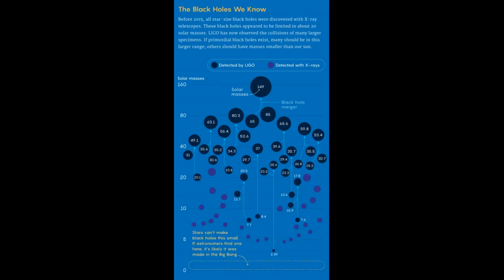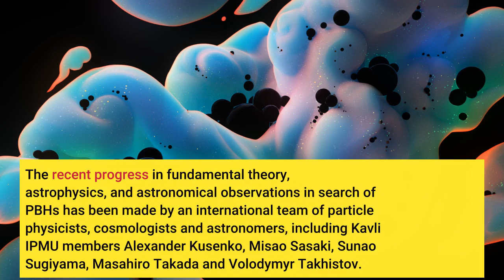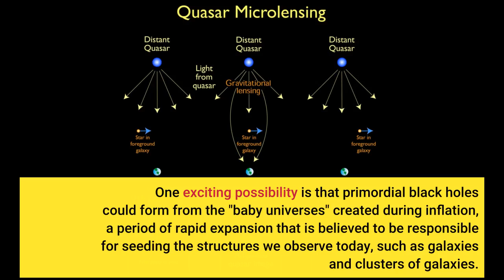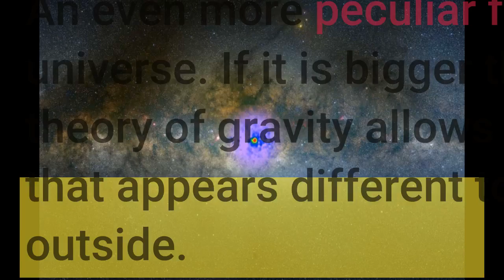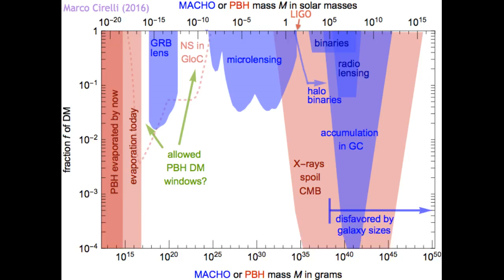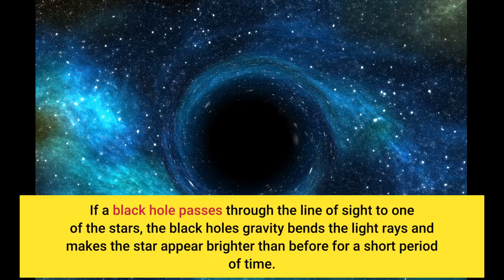Primordial black holes and the search for dark matter from the multiverse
Primordial black holes and the search for dark matter from the multiverse - Information for all latest updates Science and Technology

The Kavli Institute for the Physics and Mathematics of the Universe (Kavli IPMU) is home to many interdisciplinary projects which benefit from the synergy of a wide range of expertise available at the institute. One such project is the study of black holes that could have formed in the early universe, before stars and galaxies were born. Such primordial black holes (PBHs) could account for all or part of dark matter, be responsible for some of the observed gravitational waves signals, and seed supermassive black holes found in the center of our Galaxy and other galaxies. They could also play a role in the synthesis of heavy elements when they collide with neutron stars and destroy them, releasing neutron-rich material. In particular, there is an exciting possibility that the mysterious dark matter, which accounts for most of the matter in the universe, is composed of primordial black holes. The 2020 Nobel Prize in physics was awarded to a theorist, Roger Penrose, and two astronomers, Reinhard Genzel and Andrea Ghez, for their discoveries that confirmed the existence of black holes. Since black holes are known to exist in nature, they make a very appealing candidate for dark matter.
The recent progress in fundamental theory, astrophysics, and astronomical observations in search of PBHs has been made by an international team of particle physicists, cosmologists and astronomers, including Kavli IPMU members Alexander Kusenko, Misao Sasaki, Sunao Sugiyama, Masahiro Takada and Volodymyr Takhistov.
To learn more about primordial black holes, the research team looked at the early universe for clues. The early universe was so dense that any positive density fluctuation of more than 50 percent would create a black hole. However, cosmological perturbations that seeded galaxies are known to be much smaller. Nevertheless, a number of processes in the early universe could have created the right conditions for the black holes to form.
One exciting possibility is that primordial black holes could form from the "baby universes" created during inflation, a period of rapid expansion that is believed to be responsible for seeding the structures we observe today, such as galaxies and clusters of galaxies. During inflation, baby universes can branch off of our universe. A small baby (or "daughter") universe would eventually collapse, but the large amount of energy released in the small volume causes a black hole to form.
An even more peculiar fate awaits a bigger baby universe. If it is bigger than some critical size, Einstein's theory of gravity allows the baby universe to exist in a state that appears different to an observer on the inside and the outside. An internal observer sees it as an expanding universe, while an outside observer (such as us) sees it as a black hole. In either case, the big and the small baby universes are seen by us as primordial black holes, which conceal the underlying structure of multiple universes behind their "event horizons." The event horizon is a boundary below which everything, even light, is trapped and cannot escape the black hole.
In their paper, the team described a novel scenario for PBH formation and showed that the black holes from the "multiverse" scenario can be found using the Hyper Suprime-Cam (HSC) of the 8.2m Subaru Telescope, a gigantic digital camera -- the management of which Kavli IPMU has played a crucial role -- near the 4,200 meter summit of Mt. Mauna Kea in Hawaii. Their work is an exciting extension of the HSC search of PBH that Masahiro Takada, a Principal Investigator at the Kavli IPMU, and his team are pursuing. The HSC team has recently reported leading constraints on the existence of PBHs in Niikura, Takada et. al. (Nature Astronomy 3, 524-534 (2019))
Why was the HSC indispensable in this research? The HSC has a unique capability to image the entire Andromeda galaxy every few minutes. If a black hole passes through the line of sight to one of the stars, the black hole's gravity bends the light rays and makes the star appear bright...